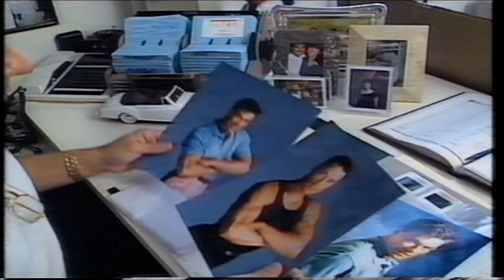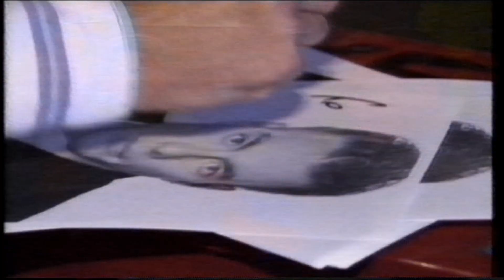Hollywood Stuntmakers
A double helping of Hollywood Stuntmakers hosted by James Coburn. Featuring Terry Leonard, Paul Stader and many more.